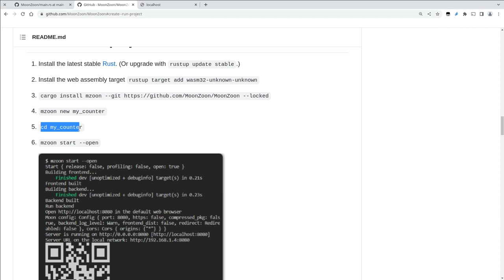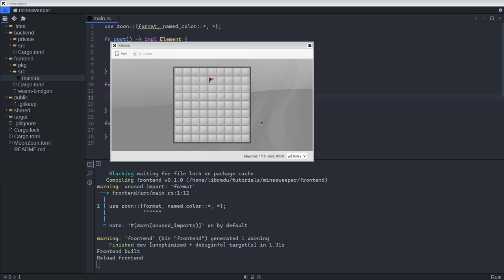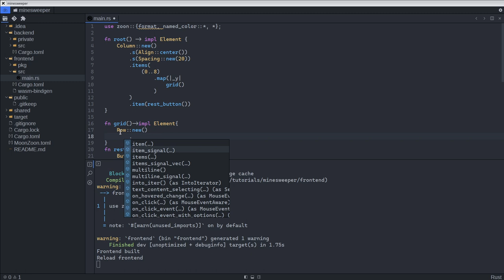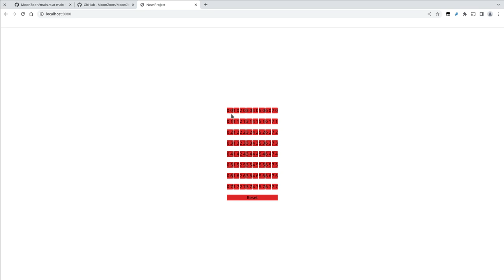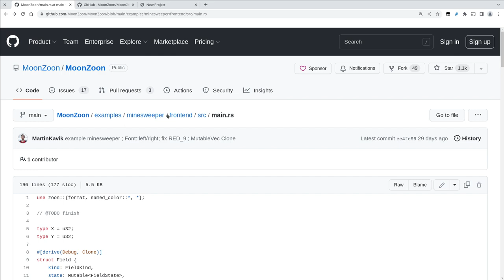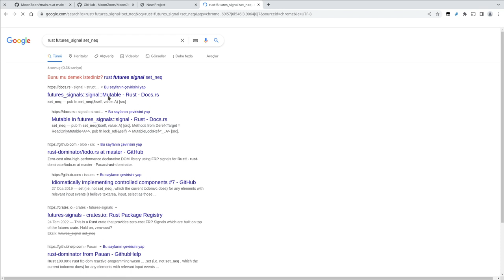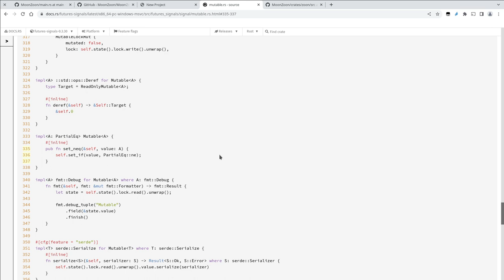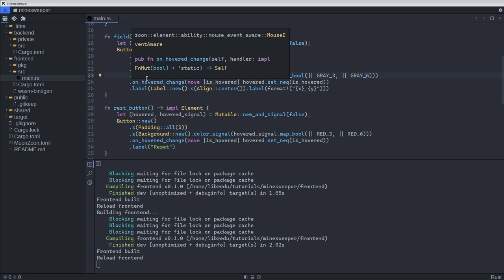Rust & Wasm - Mayın Tarlası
İlk filmler tutmadığı için ikinci seriyi çektim.
Rust hakkında sorularınız varsa discord açık, sorularınızı sorabilirsiniz.